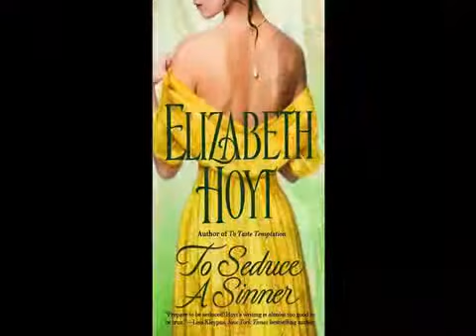Legend of The Four Soldiers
World War I, The Vietnam War and the Iraq War all inspired Elizabeth Hoyt to write her series the Legend of the Four Soldiers  Distributed by Tubemogul.